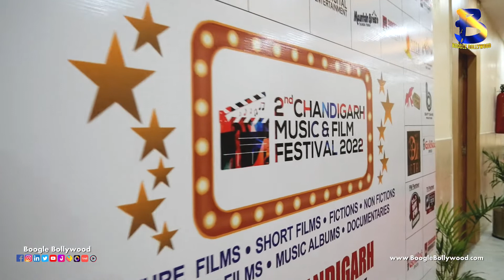Vivek Agnihotri at 2nd Chandigarh Music & Film Festival 2022 I Boogle Bollywood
Copyrights@BoogleBollywood